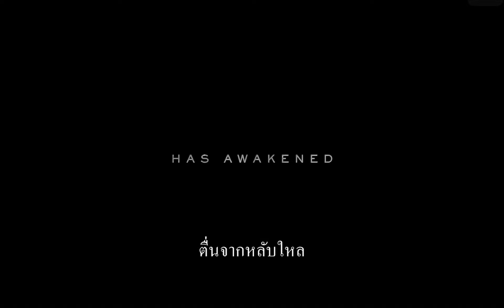Transformers: Rise of the Beasts | Official Trailer (2023 Movie) | Official Final Trailer 2023 Movie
UNITE or FALL. Watch the new trailer for Transformers: RiseOfTheBeasts.

Top Upcoming  Movies 204 ( New Trailers )

Films Including :
00:00 Best Upcoming Movies 2024 ( New Trailers)
00:00 Godzilla x Kong The New Empire
03:06 Damsel
05:53 Deadpool 3 Deadpool & Wolerine
08:19 Wicked
09:19 Road House
11:54 Monkey Man
15:09 Challengers
17:23 Kingdom of the planet  of the Apes
19:53 A Quite Place Day One
21:29 Despicable Me 4
23:54 Twisters

Transformers: Rise of the Beasts | Official Trailer (2023 Movie)
Transformers: Rise of the Beasts | Official Final Trailer (2023 Movie)
Transformers: Rise of the Beasts | Official Teaser Trailer (2023 Movie)
Transformers: Rise of the Beasts | "Prime Meets Primal" Clip (2023 Movie)
Transformers: Rise of the Beasts (2023) - Terrorcon Road Attack Scene
Transformers Rise of the Beasts 2023 Movie || Transformers 7 Rise of the Beasts Movie Full Review HD
The Maximals Assemble 🔥| Transformers: Rise of the Beasts | CLIP
Transformers: Rise of the Beasts | Official Trailer | Paramount Pictures Australia
Transformers: Rise of the Beasts Final Trailer (2023)
Transformers 8 – Official Paramount Pictures Movie (2025)
Battle of Mission City: Transformers Full Ending 🌀 4K
Transformers: Rise of the Beasts | Meeting Mirage Clip ft. Anthony Ramos | Paramount Movies
TRANSFORMERS Full Movie Cinematic (2023) All Cinematics 4K ULTRA HD Action